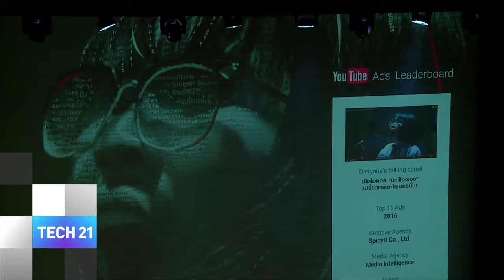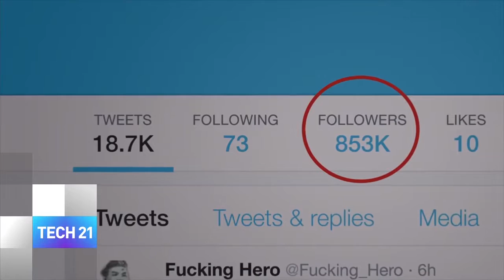VoiceTV_Tech 21: Haier คว้ารางวัลโฆษณายูทูบยอดนิยม